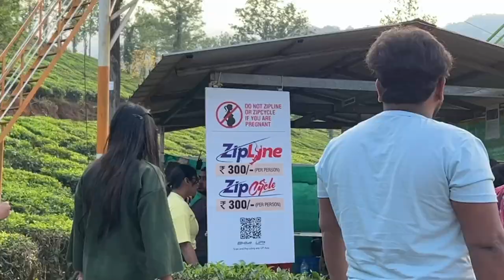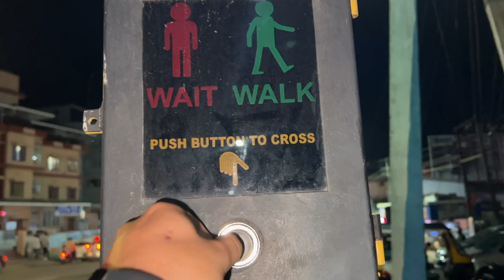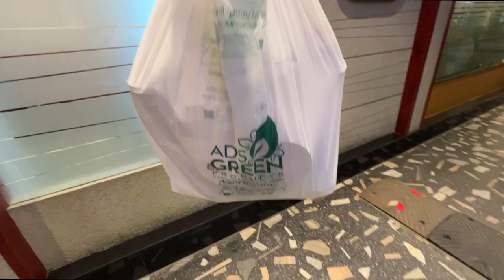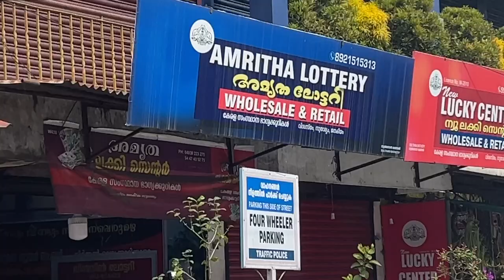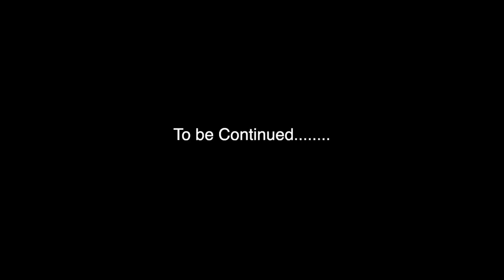Kerala Series Ep - 3 | Christmas Celebration in Wayanad | Ashish Verma Vlogs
We celebrated christmas in wayanad and visited a beautiful church!